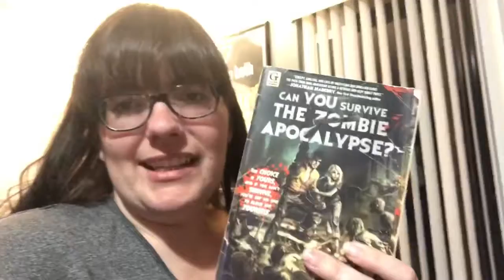Virtual Vex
In which we socialize via the Internet.